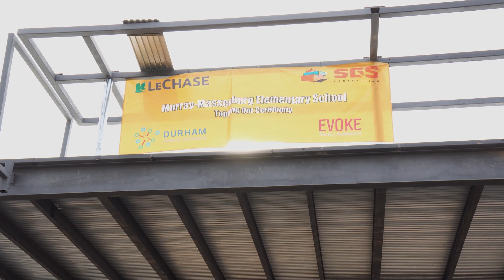Durham Public Schools - Murray Massenburg Topping Out Event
The team working on the Durham Public Schools Murray-Massenburg Elementary School project held a topping-out ceremony to celebrate the placement of the final beam. This milestone marks 95,000 work hours completed by the team, with many more to come.